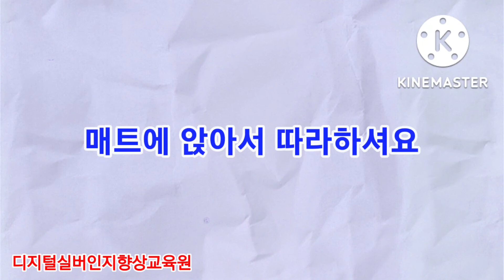💙층간소음 걱정🚫없고, 관절 🦵무리 🚫없이 30분 걷기 홈트레이닝 💙